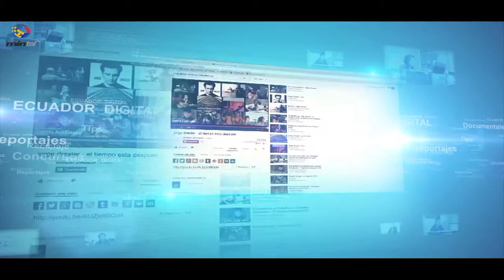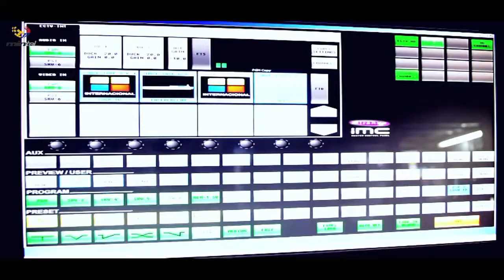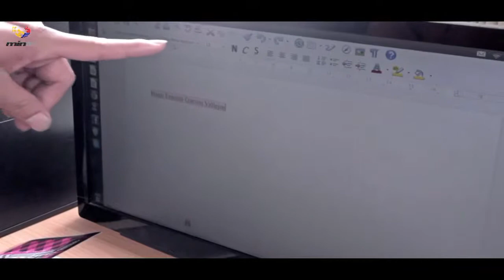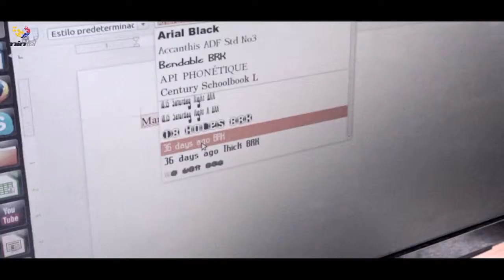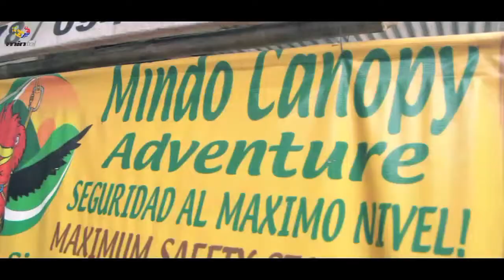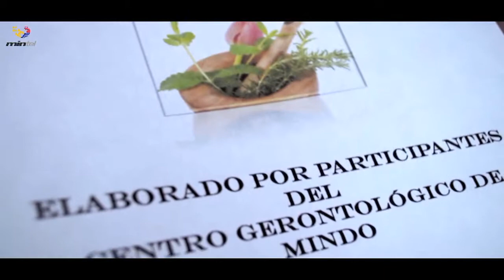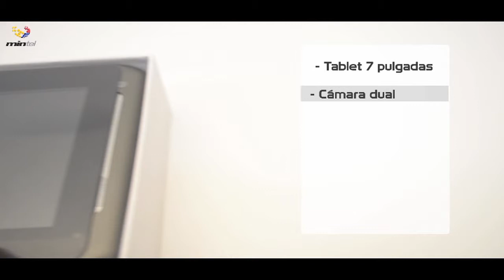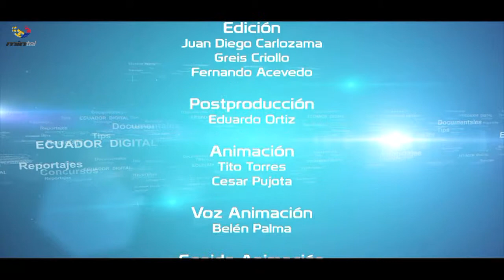Ecuador Digital Ep. 3